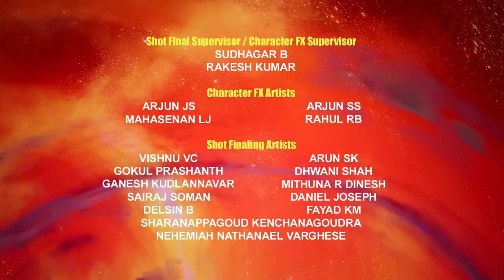LEGO DREAMZzz Series Episode 17 | The Light of Nocturnia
The dream chasers   rush to reveal Lunia’s secrets while the Nightmare King launches a full-force attack on Castle Nocturnia. Will the gang be able crack the code in time and learn to defeat the Nightmare King?

Take a trip into the dream world where creativity is a superpower and your wildest ideas come to life. Join the dream chasers on their epic quest and watch as they take on the fearsome forces of the evil Nightmare King in this brand-new LEGO DREAMZzz series!